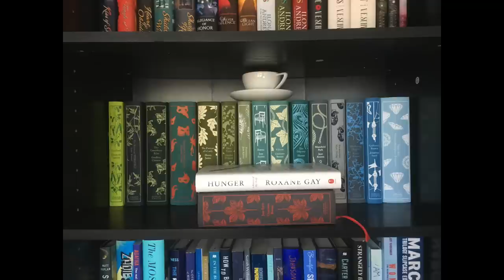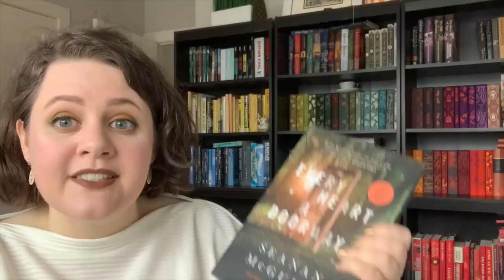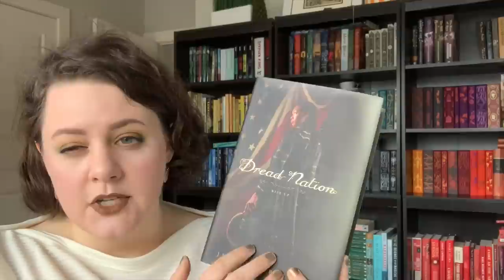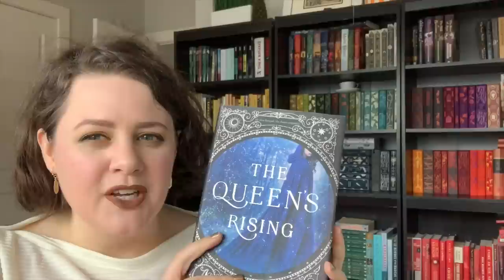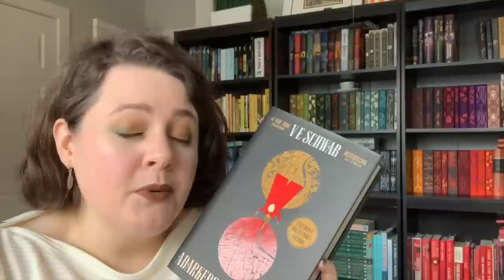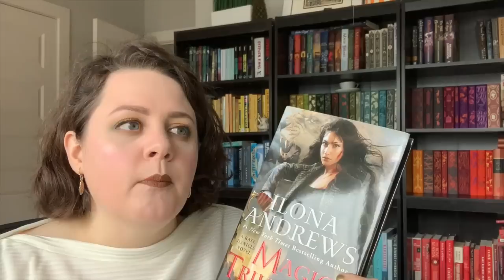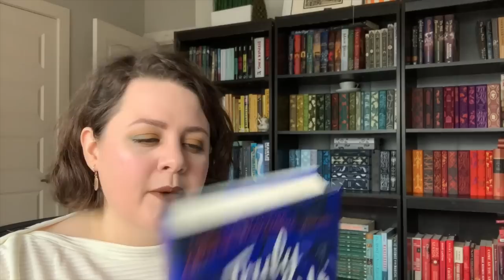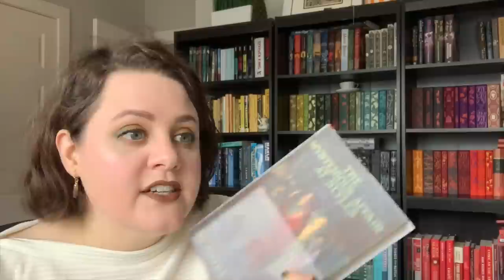Best & Worst Series of 2018 Book Tag | Original Tag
Questions (and my Answers) for the tag:

1. What is the best series that you caught up with this year that is still a work in progress?
Answer - The Wayward Children Series by Seanan McGuire

2. What is the best work in progress series that you are still catching up with?
Answer - In Death series by JD Robb and The Book of the Ancestor series by Mark Lawrence

3. What was your favorite first book in a series this year?
Answer - DREAD NATION by Justina Ireland

4. What is a first book in a series you read this year that you think should have just been a standalone, not a series?
Answer - THE HAZEL WOOD by Melissa Albert and THE QUEEN’S RISING by Rebecca Ross

5. What is your most over-hyped series of the year?
Answer - The Shades of London series by V.E. Schwab

6. What is a series that you DNFed this year?
Answer - THE PASSAGE by Justin Cronin

7. What was your favorite series finale of the year?
Answer - MAGIC TRIUMPHS by Ilona Andrews and CURTAIN by Agatha Christie

8. What was the biggest cliffhanger you had in a series this year? Answer - TRULY DEVIOUS by Maureen Johnson

9. What is your favorite spinoff series you read this year?
Answer - IRON AND MAGIC by Ilona Andrews

10. What is your most anticipated next book in a series that you read this year that will come out next year?
Answer - BLOODWITCH by Susan Dennard

11. What is your most anticipated series to catch up with next year based on what you read in that series this year?
Answer - The Tracer series by Laura Griffin

12. What is your favorite series that you finished this year?
Answer - The Hercule Poirot series by Agatha Christie

13. What is your favorite episodic series of the year?
Answer - The Knitting in the City series and The Winston Brothers series by Penny Reid

14. What is a series that you finally bailed on after holding onto it for a long time?
Answer - The Argeneau Vampire series by Lynsay Sands

15. What is the series you were most surprised that you liked this year?
Answer - The Ones series by Roni Loren

I tag anyone who wants to do this one, plus some channels I know & love who read in series: